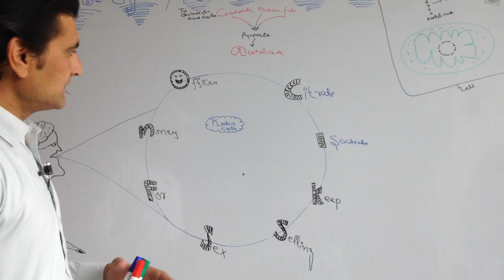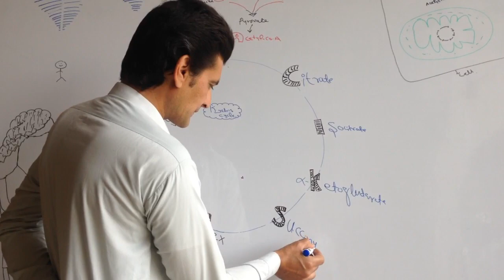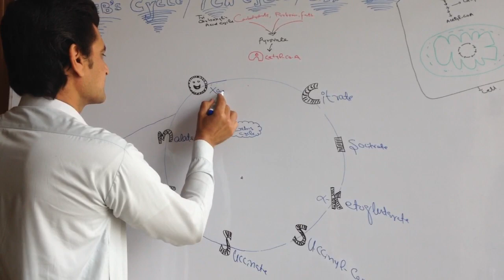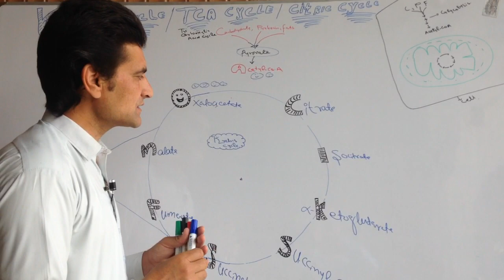Kreb's cycle in 4 minutes only, with the help of mnemonic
this short video wl help u to keep remember all the steps of kreb's cycle just in four minutes,its in pushto.this mnemonic also uploaded in urdo and english as well,pushto speaker may watch it